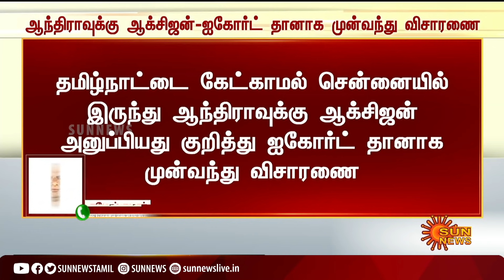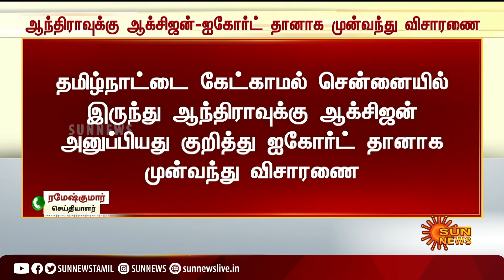BREAKING | ஆந்திராவுக்கு ஆக்சிஜன் அனுப்பியது தொடர்பாக ஐகோர்ட் தானாக முன்வந்து விசாரணை